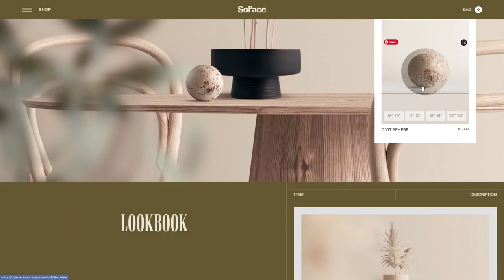Sol’ace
Sol’ace By Victor Work From Canada
Sol’ace features timeless furniture, with natural fabrics, curved lines, plenty of mirrors and classic design, which can be incorporated into any decor project.